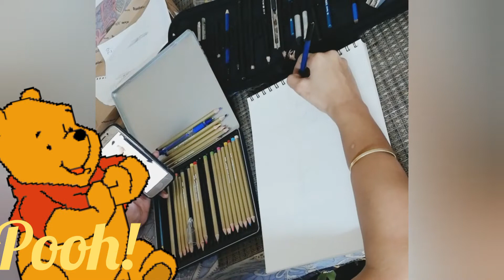how to draw pooh|winnie the pooh!!|draw your favourite cartoon characters with me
how to draw pooh|winnie the pooh!!|draw your favourite cartoon characters with me# pooh bear#oldcartoon#loveforold